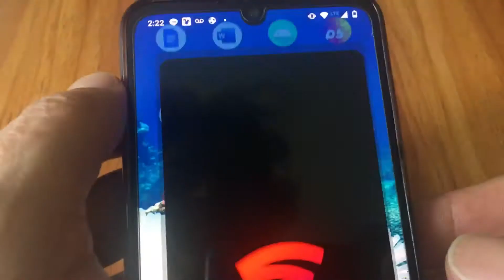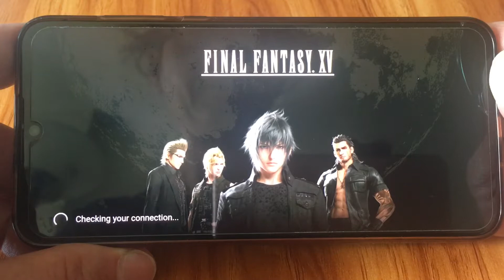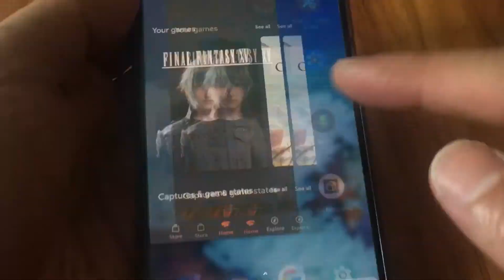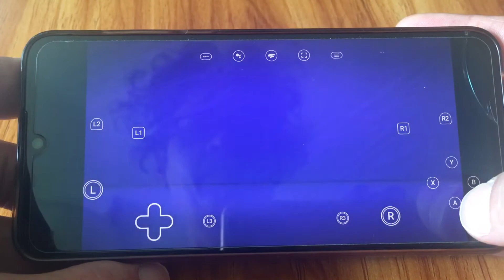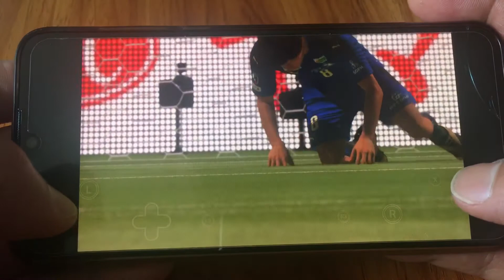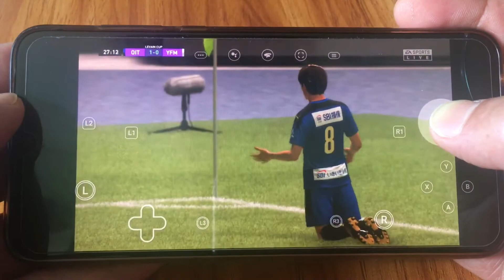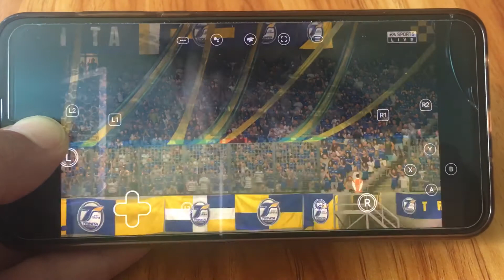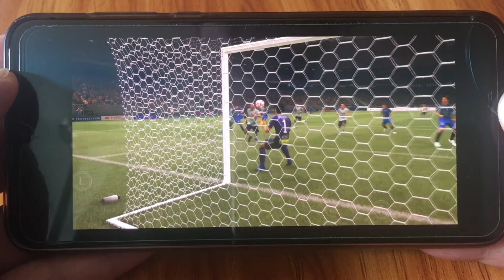FIFA21 ในแบบมือถือครับ FIFA21 ตั้งใจจะเล่นFinal Fantasy15 จบลงที่เกมส์ FIFA21 ภาพสวย ไม่ตัดต่อ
ตั้งใจจะโชว์เกมส์Final Fantasy15 ครับ แต่แอพมีปัญหาเล็กน้อย เลยเลือกเล่น FIFA21แทนครับ ไม่ตัดต่อ เลื่อนผ่านไปเล็กน้อยช่วงโหลดFinal Fantasy 15 นะครับ จะได้ดู FIFA21